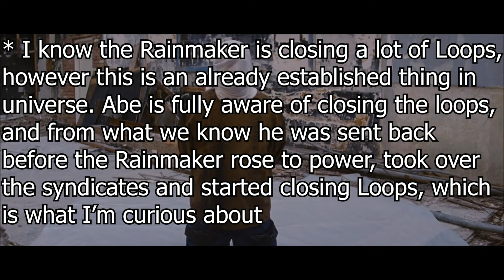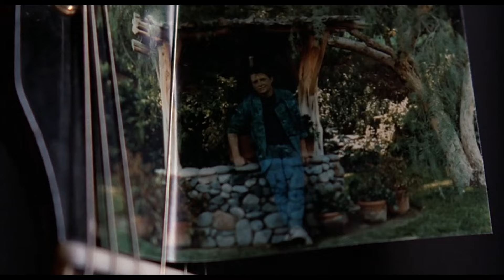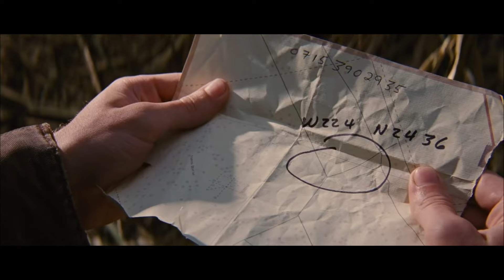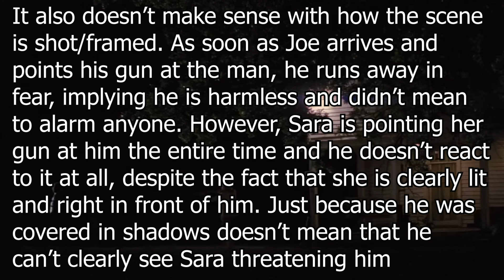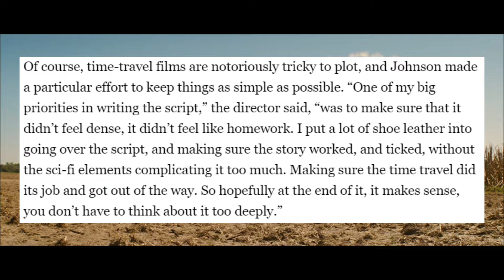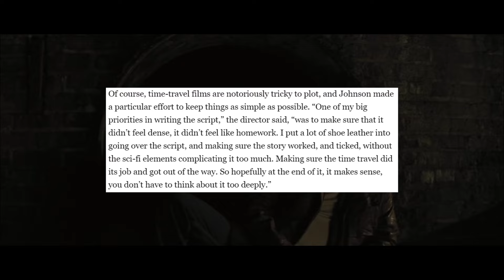Looper - The Really Bad Rian Johnson Time Travel Movie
Despite his praises, many have been critical of Rian Johnson's most prominent films, being his Knives Out detective stories and Star Wars: The Last Jedi, with many confused about how such a stylish director could create scripts that focus more on themes and forcing a story over well-rounded characters and substance

However, had anyone bothered to remember his first big blockbuster film, Looper, then they would see that Rian is simply witing the way he has always written - Terribly. Join me today as we take a look at how Rian Johnson time travel blockbuster fails to tell a cohesive story

Media
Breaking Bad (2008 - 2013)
Looper (2012)
Star Wars Episode 8: The Last Jedi
Glass Onion: A Knives Out Mystery (2022)

Music
Angel Salazar - AI
Chameleon Treat - Afternoon Dissection
Man With Roses - Mystery Magic
Shinto - Too Much
TIN - Sonar 2